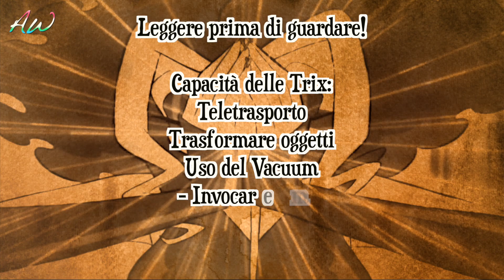Winx Club Serie 1 - Incantesimi delle Trix - Italiano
▬▬▬▬▬  Copyrights / Credits  ▬▬▬▬▬▬